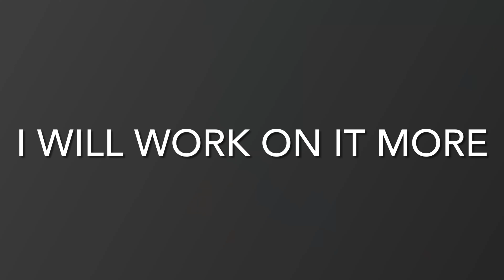LEGO Gun MK.1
new and better lego gun bros